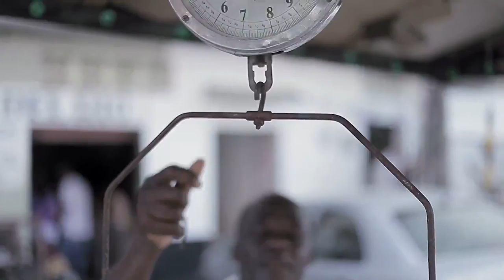Saludando Puerto Berrío - Liderazgo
Desde el municipio de Puerto Berrío en el Magdalena medio antioqueños nos estuvimos saludando con Saúl Alberto Orozco, con el conversamos sobre liderazgo y conciencia social mientras preparamos un sancocho de pescado.